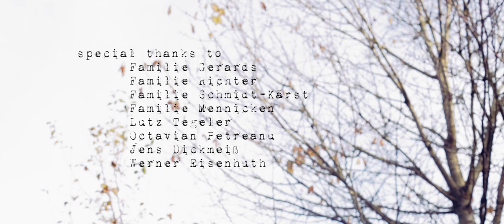Der letzte Film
Regie & Drehbuch: David Gerards

Mit:Thomas Eickhoff, Markus Weickert, Gabriele Laatsch, Peter Anders, Christiane Werk, Rainer Krause, Philipp Manuel Rothkopf, Nadine Kiesewalter, Felix Lenk, Dennis Offergeld